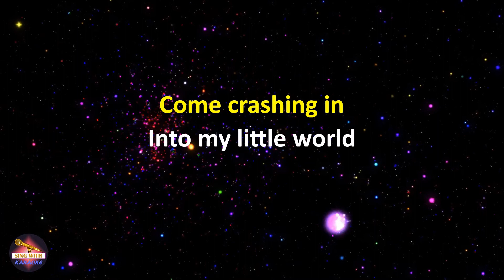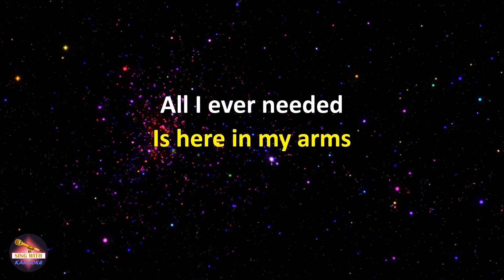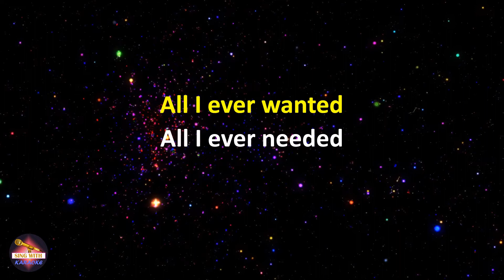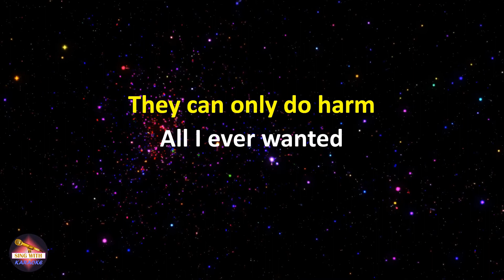Depeche Mode - Enjoy the Silence - 2006 - Remaster (Lyrics version)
Lyrics:
Words like violence
Break the silence
Come crashing in
Into my little world
Painful to me
Pierce right through me
Can't you understand?
Oh, my little girl

Is here in my arms
Words are very unnecessary
They can only do harm

Vows are spoken
To be broken
Feelings are intense
Words are trivial
Pleasures remain
So does the pain
Words are meaningless
And forgettable